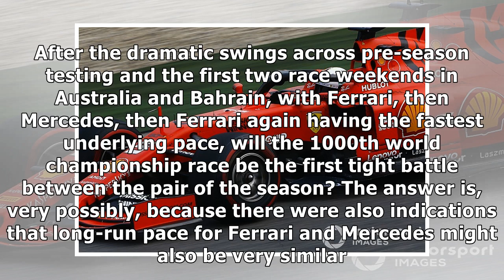Practice points to titanic Ferrari vs Mercedes battle